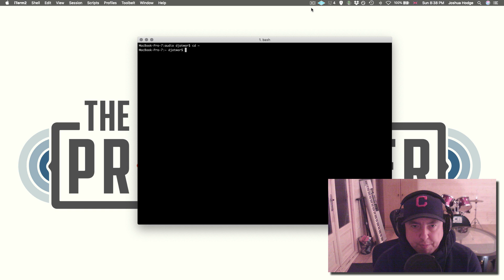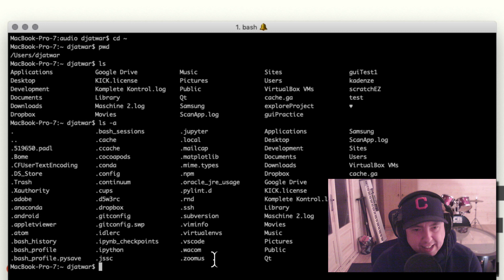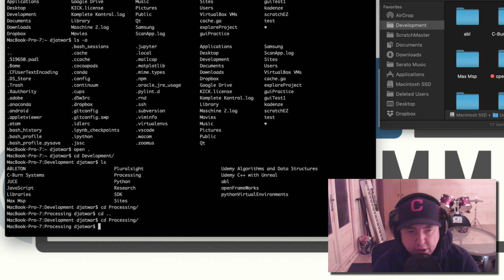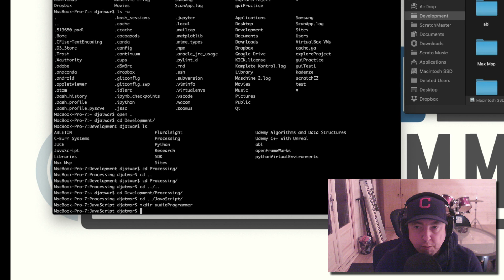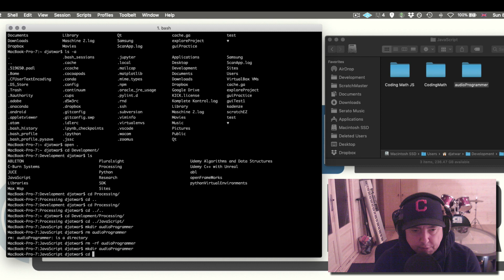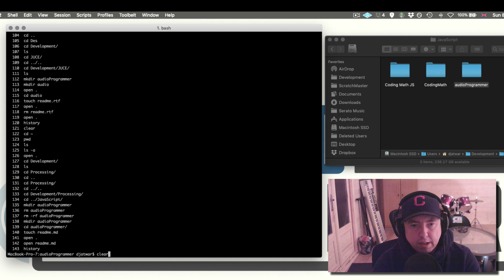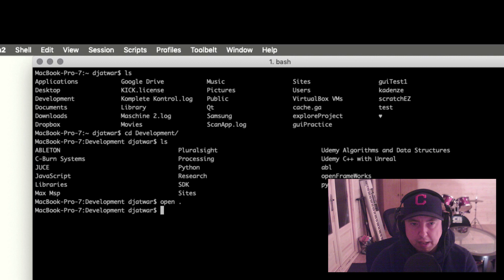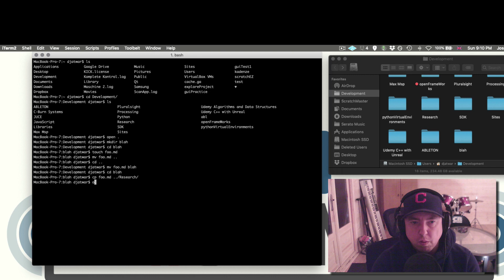Audio Programming for Beginners Tutorial 09- Command Line Basics